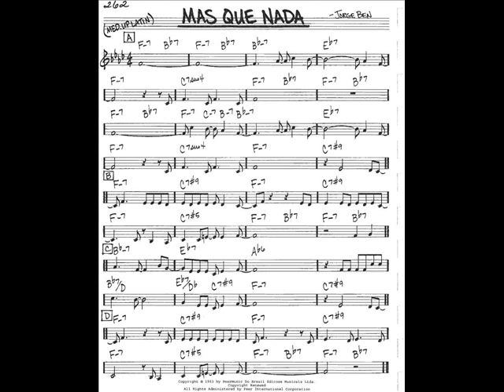Mas Que Nada - Anthony Von Eckstein- Brazill 66 Cover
Anthony Von Eckstein- guitar, synthesizer, percussion

John Eckstein- Sound Engineer

A tribute to the great Sergio Mendez